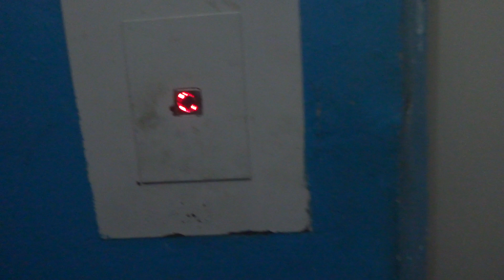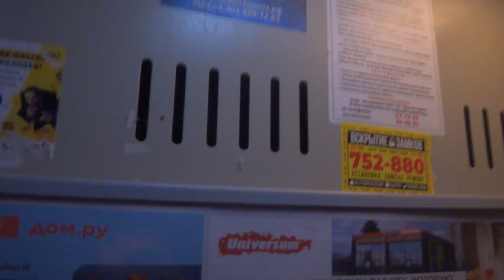Пассажирский лифт (г. Тверь), V=1 м-с, г-п 400 кг (90)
Зинаиды Коноплянниковой 11